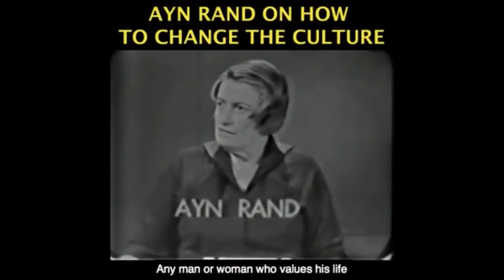Capitol Building Siege by MAGA Republicans - ANALYSIS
This video was created by Christian Jackson.  Taken from YBS: US Capitol Under Siege!! Streamed live on January 6, 2021 & YBS: Trump & Republicans, What Now? & Covid Tests - False Positives Streamed live January 8, 2021